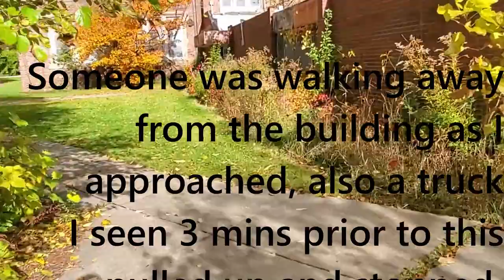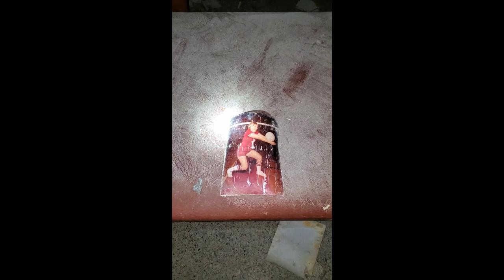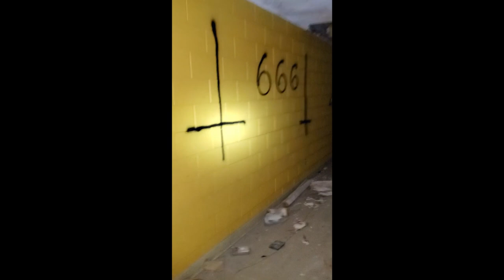Urbex- Flint Central Highschool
In this video, I go to an abandoned school, as well as a academy and out building. unfortunately i didnt get much footage inside the building as it was massive. very creepy and on a bad side of Flint Michigan.